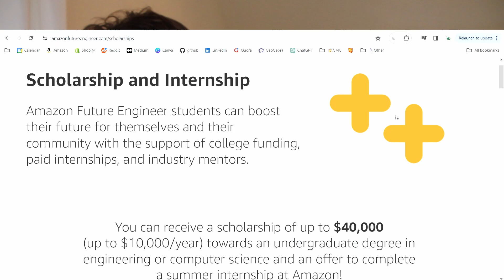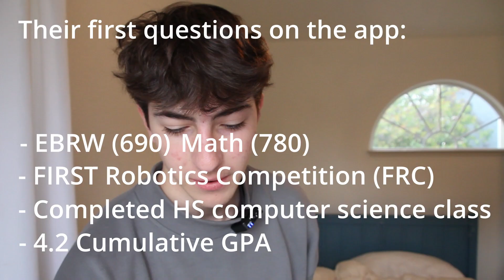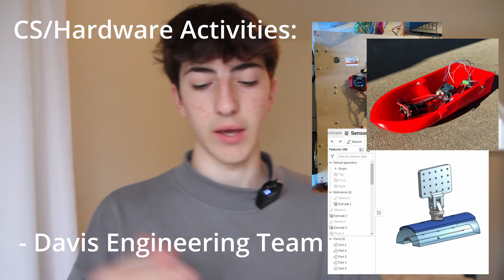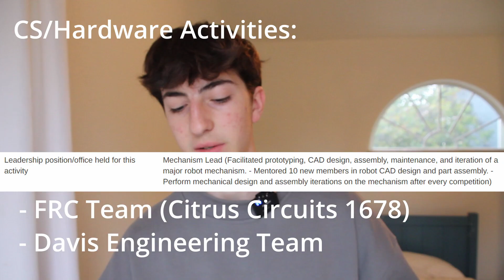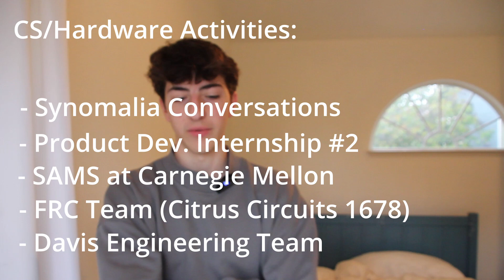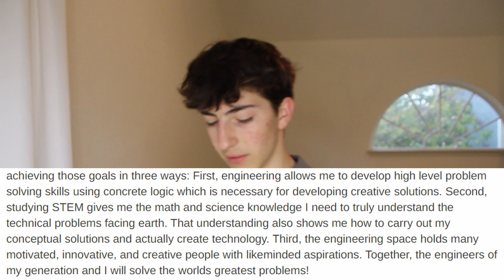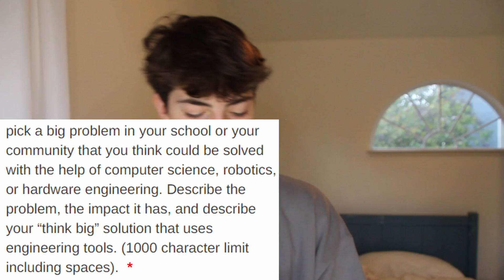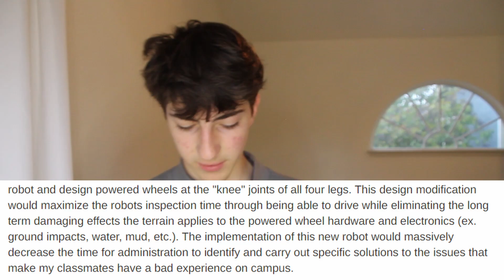How I got the Amazon Future Engineer Scholarship/Internship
I really hope this video is helpful for people looking to apply to AFE. If you have any questions about it, post a comment and I'll answer it to the best of my ability.